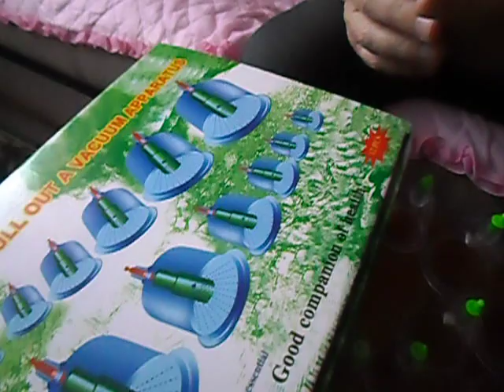Лечимся дома самостоятельно.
В видео показана техника лечения вакуумными банками.С помощью этого набора лечимся дома самостоятельно.